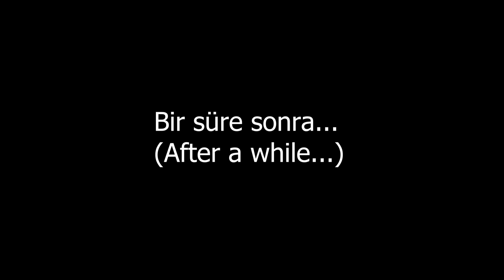ALÇI İLE NELER YAPILIR? - DIY / NASIL YAPILIR?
Merhaba,
Bugün sizlerle alçıdan anahtarlık nasıl yapılır onu göstereceğim. Alçıdan anahtarlık nasıl yapılır diyorsan eğer bu videoyu sonuna kadar izle. Kendin yap mantığı ile harika bir geri dönüşüm projesi. Tarafını tuttuğun takımının renklerini bu geri dönüşüm malzemeleri ile iyi bir dekoratif ürün yapabilirsin. Ha de hiç vakit kaybetmeden yapmaya başla. İyi seyirler...

Audionautix adlı sanatçıya ait Yeah Yeah, Creative Commons Atıf 4.0 kapsamında lisanslanmıştır.